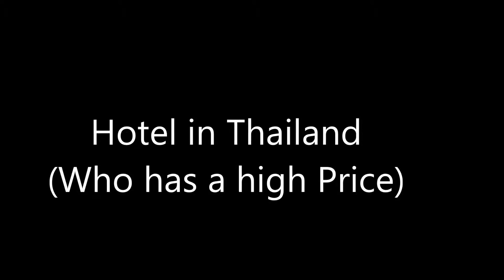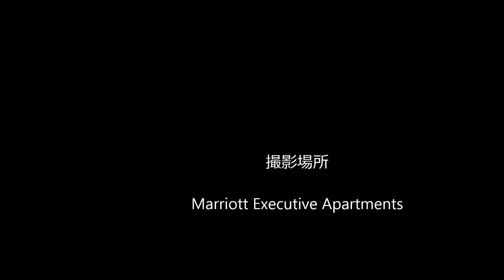Ultraman stay in the hotel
Ultraman introduce the hotel